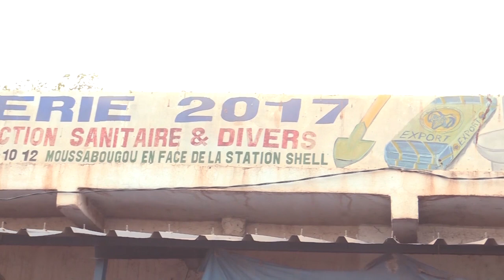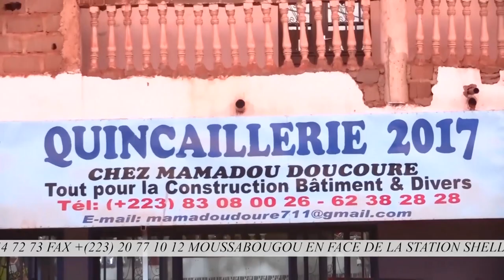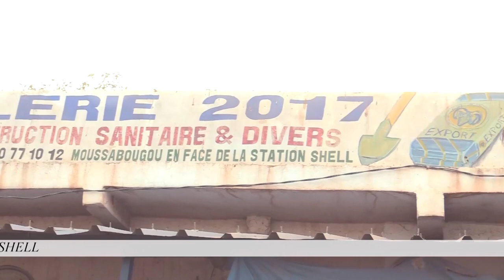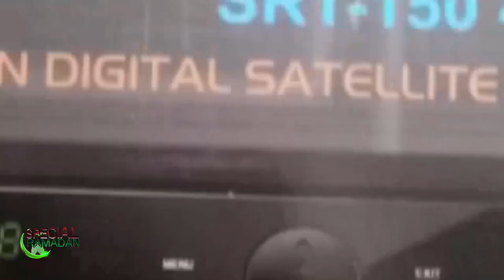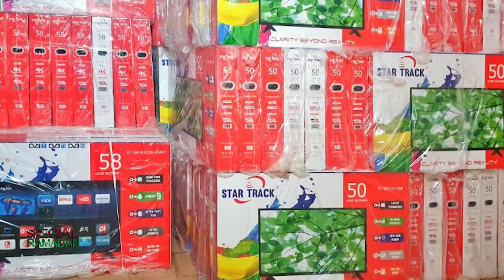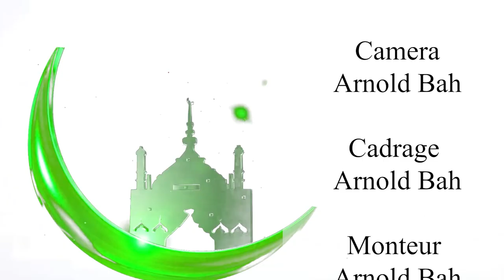SPECIAL RAMADAN 11 : LES 3 TYPES DE JEUNES AVEC MERITES ET CONSEQUENCE